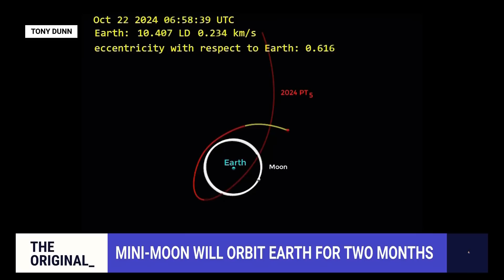Why Earth will temporarily have a mini-moon for two months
A rare mini-moon, a small asteroid temporarily captured by Earth's gravity, will briefly orbit the planet for two months. This 33-foot-long object, while billions of years old, was only recently discovered.